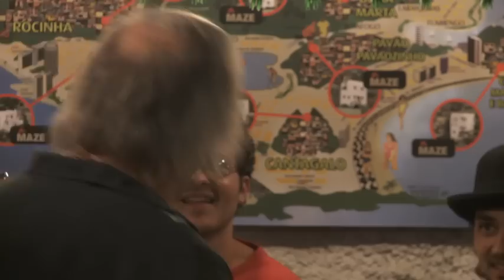Scène inédite du film : "Sexo !"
Une scène inédite du film Rio Sex Comedy dans laquelle Fisher Stevens chante dans le bar du Maze Hotel la chanson "Sexo" avec élan et enthousiasme. Il est accompagné par Ricardo Teté et David Jarre, et rejoint plus tard sur scène par Bob Nadkarni, le patron des lieux.

Sont présents dans le public, notamment, Charlotte Rampling et Irène Jacob.